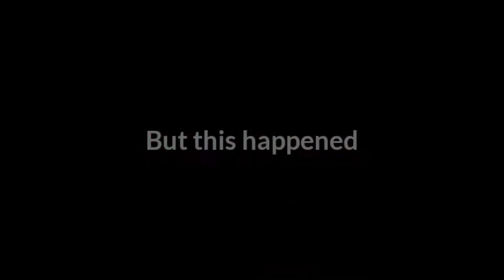I ALMOST DIED... But Meanwhile